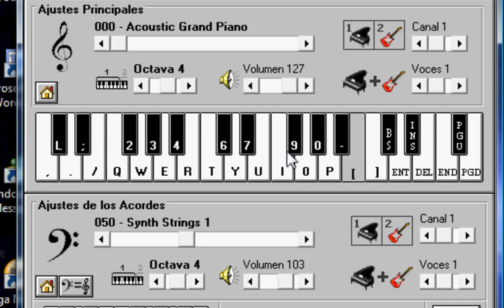candy candy - piano electronico 2.5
uuuu uytu   uuuoi uiiy   yyuii  iuyt  tyrrert
pppp p][  poo[op  uiuy
p[]p   p[]enter p  [][  ][] enter[]